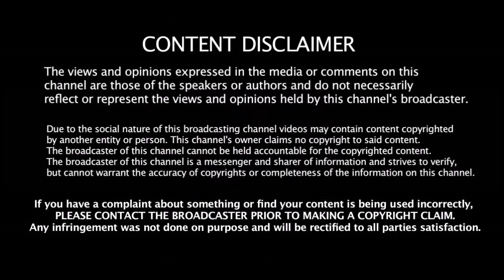Kohli - க்காக கண்கலங்கிய Rohit என்ன சொன்னார் தெரியுமா | MI vs RCB | 2019 IPL